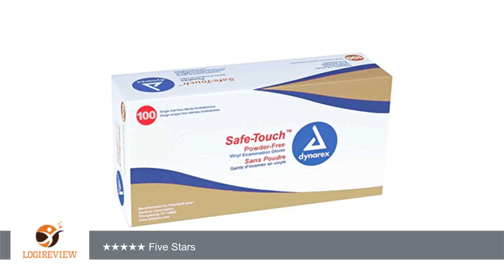Safe-Touch Powder-Free Vinyl Exam Gloves XL Case/10 Boxes | Review/Test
Review about   Safe-Touch Powder-Free Vinyl Exam Gloves XL Case/10 Boxes